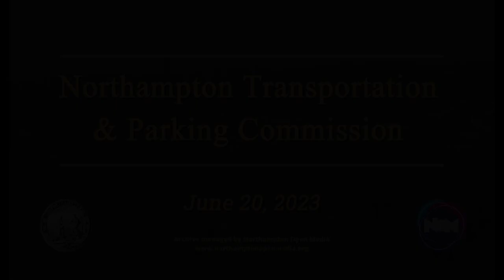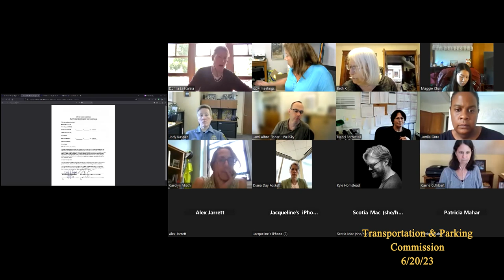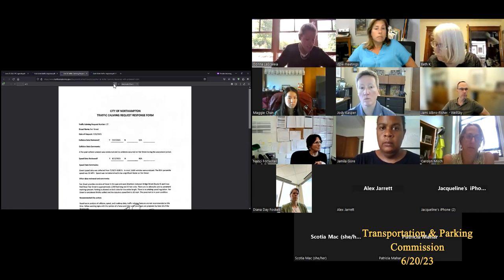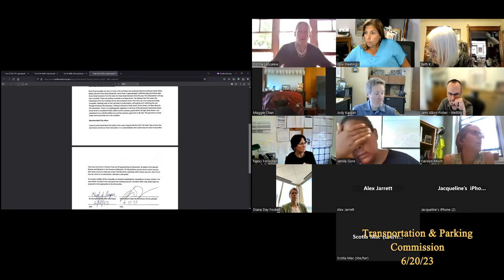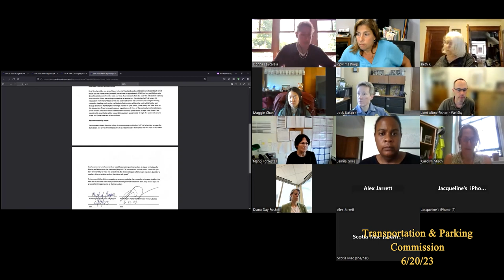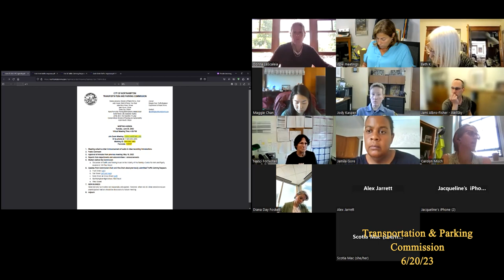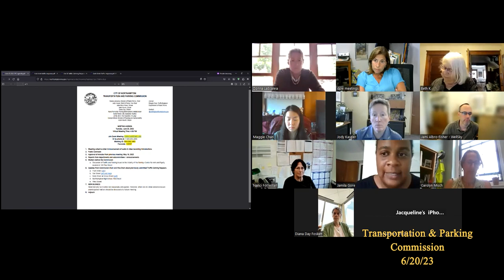Northampton Transportation and Parking Commission 6/20/23